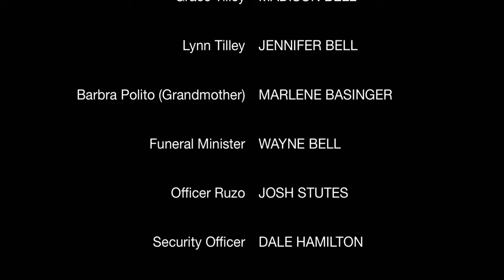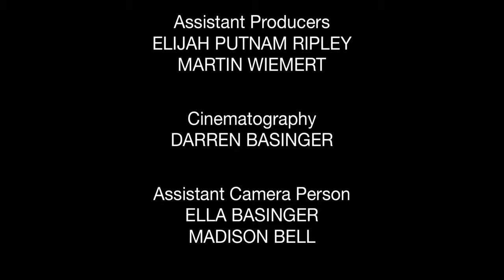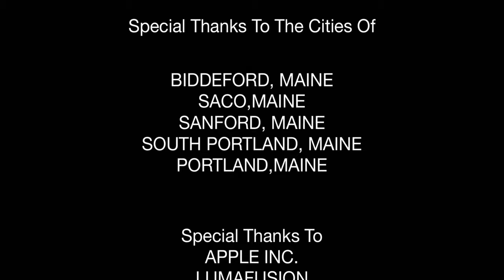THE PASSING (2019) Official FULL Movie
“The Passing” (2019) The terrifying story of a young girl named Rose who struggles with the recent loss of her older sister Grace. Rose is haunted by her dead sister as she isolates herself from her family and friends. Blaming herself for her sisters death Rose may suffer her sisters fate.   The film “The Passing” is created and produced by Darren Basinger, a native of Biddeford, Maine where the movie is mostly filmed. This is Darren’s first film and with a limited budget and resources, he uses family and friends as his cast. His two Daughters Ella and Lily star, alongside his fiance Jennifer Bell and her niece Madison Bell, who stars as Grace. The film is shot only with an IPhone X and edited on an IPad Pro.  Please like my Facebook